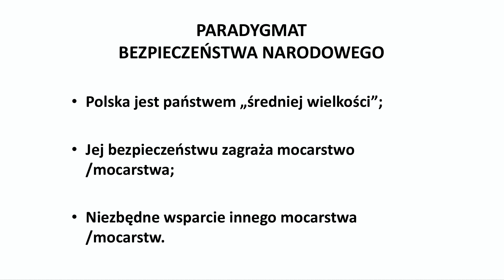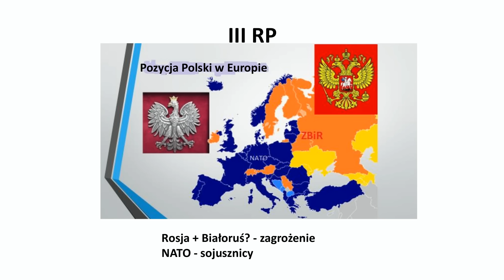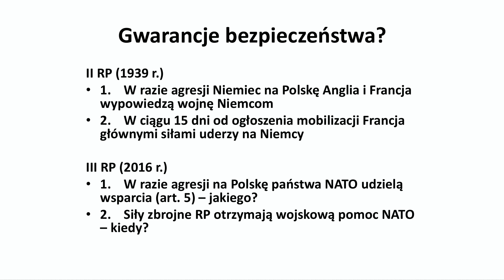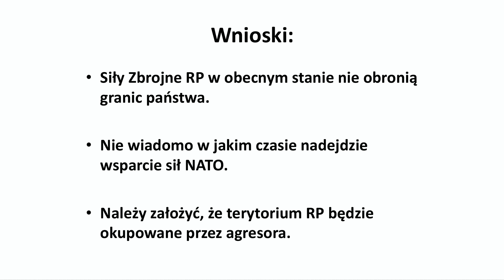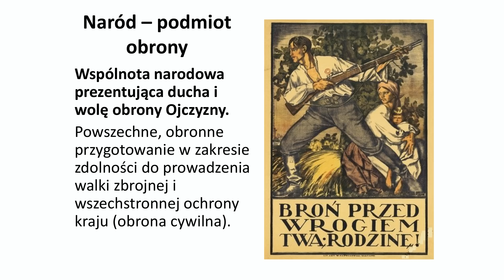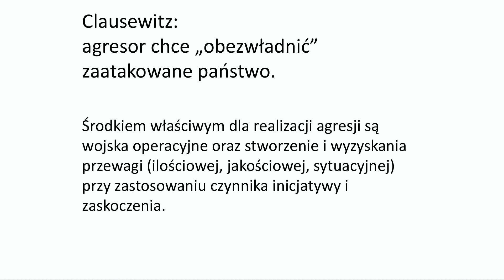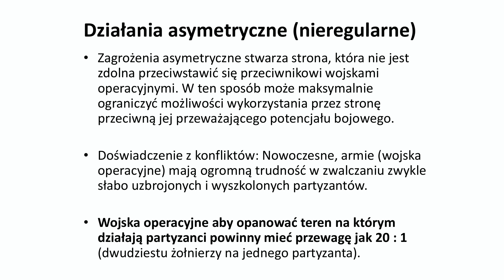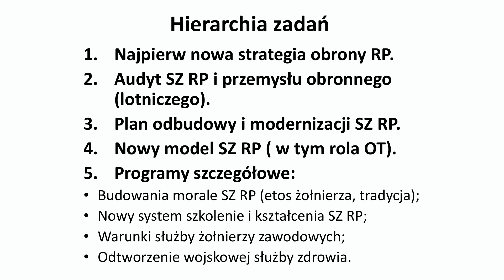Czy moc wrogów Polski struchleje? - Romuald Szeremietiew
Śpiewamy w pięknej polskiej kolędzie „Bóg się rodzi, moc truchleje”.
Składając wszystkim zatroskanym o przyszłość Ojczyzny najlepsze życzenia Błogosławionych Świąt Bożego Narodzenia dodaję do życzeń moją wizję zagwarantowania Polsce bezpieczeństwa. Nie tracę nadziei, że w nowym 2017 roku, u progu setnej rocznicy odzyskania Niepodległości zdołamy zbudować taki system obrony i moc wrogów struchleje.

Z serdecznością myślę o wszystkich, którym te sprawy są bliskie.
Romuald Szeremietiew